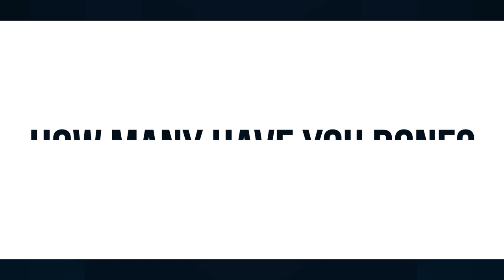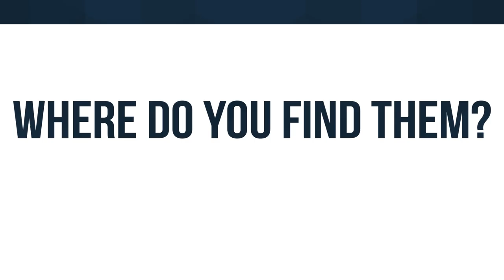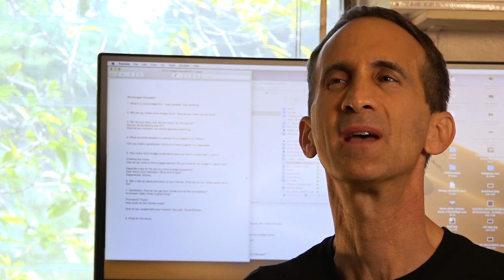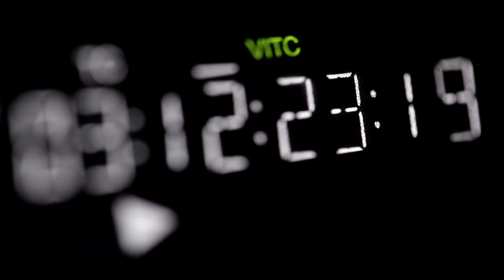Microbudget Marauders | Full Documentary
Micro-Budget Marauders
2019 · 1 hr
TV-MA
Documentary
A realistic look at the task of making a film in Hollywood on a microscopic budget, as revealed by six filmmakers who tell you how to get it done.
Starring
Kevin Caliber.  Joe Bartone.  Gregory Blair   Al Gomez

I Make Movies that Make Money.
My mission here is to help independent filmmakers earn more money doing what they love, making movies, and to make a positive impact in the filmmaking community through the power of video.  I publish weekly videos on Film Marketing,  Distribution, and independent filmmaking  in general, in order to help other filmmakers make money with independent films.

SERVICES
🔴  USE FILMHUB TO DISTRIBUTE YOUR FILM.

PERSONAL LINKS
🔴  My Link Tree.

The number one Independent Film Channel.